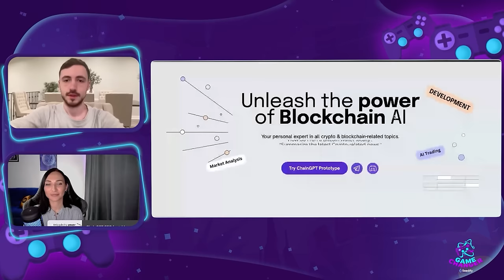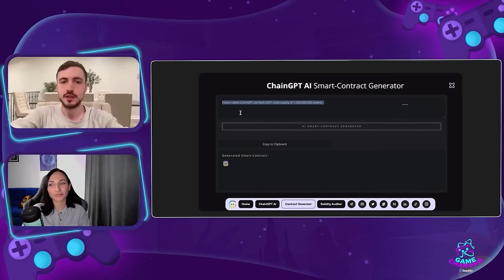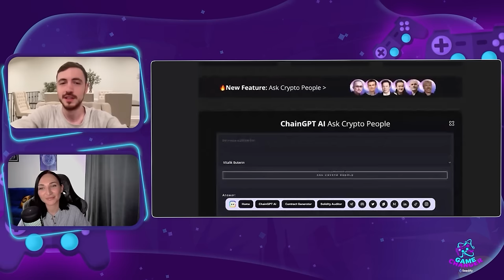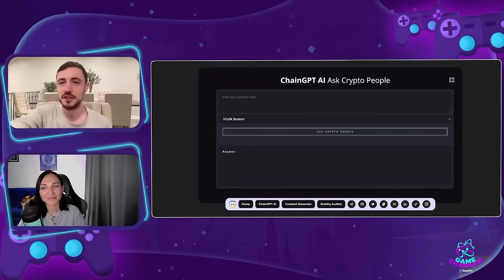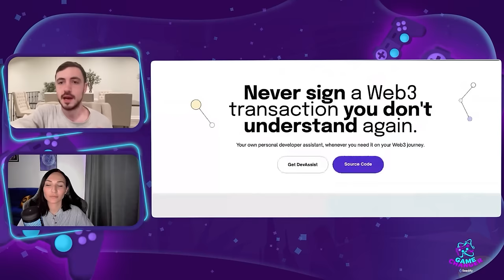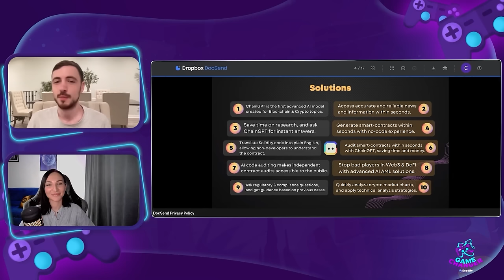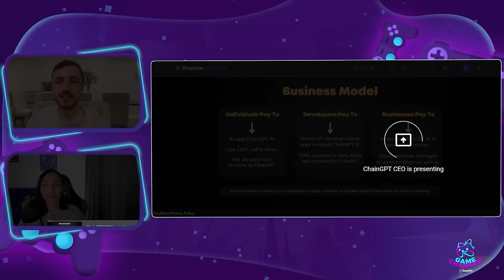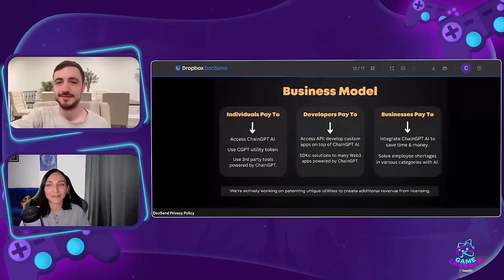Game Changer - AMA with Ilan Rakhmanov, CEO ChainGPT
Introducing our engaging and informative AMA session with the CEO of ChainGPT- Ilan Rakhmanov! In this video, Ilan shares his valuable insights on the latest developments and future plans for the company. He sheds light on the challenges faced in the industry and how ChainGPT is working towards addressing them.
Ilan will answer all the most important questions from the community and provide a deeper understanding of blockchain and AI. It's a must-watch for anyone interested in these cutting-edge technologies and their potential impact on the industry.
So, don't wait any longer! Head over to our YouTube channel to watch the video now and gain valuable insights into the world of blockchain and AI.

⏱Timecodes:
0:00 - 00:42 - Intro
1:30 - 07:20 - Who is Ilan Rakhmanov, and how has he started in web3 and Ai space
7:25 - 11:00 - How AI technology was used in ChainGPT
11:15 - 15:30 - Showcase of how to use ChainGPT
15:40 - 16:00 - Have a chance to speak to CZ and Vitalik Buterin through ChainGPT
20:20 - 21:15 - How ChainGPT is useful for B2B and B2C businesses
25:20 - 29:00 - Main differences between ChainGPT and Web2 AI
30:15 - 34:40 - Main utilities of $CGPT token
35:00 - 39:00 - Future plans of ChainGPT